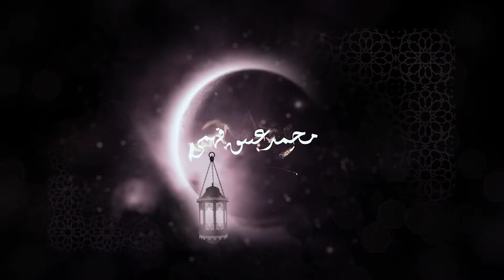Orang Yang Berilmu Akan Senantiasa Di Sisi Malaikat | Kakak Guru H. Moch Atiq Fahmi Lc.M.Ag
طَلَبُ الْعِلْمِ فَرِيضَةٌ عَلَى كُلِّ مُسْلِمٍ وَوَاضِعُ الْعِلْمِ عِنْدَ غَيْرِ أَهْلِهِ كَمُقَلِّدِ الْخَنَازِيرِ الْجَوْهَرَ وَاللُّؤْلُؤَ وَالذَّهَبَ

Artinya: "Mencari ilmu adalah kewajiban setiap muslim, dan siapa yang menanamkan ilmu kepada yang tidak layak seperti yang meletakkan kalung permata, mutiara, dan emas di sekitar leher hewan." (HR Ibnu Majah).

Investasi Akhirat (Pembangunan Pesantren Modern Ar-Risalah) :
BSI :
An. Yayasan Pesantren Modern Ar-Risalah qq Donatur